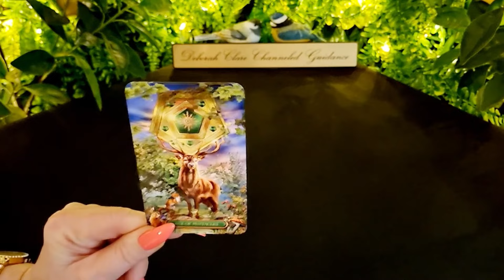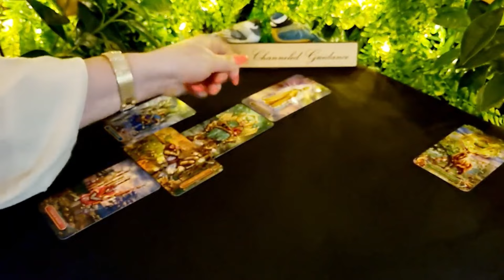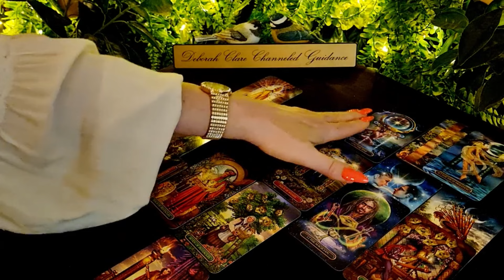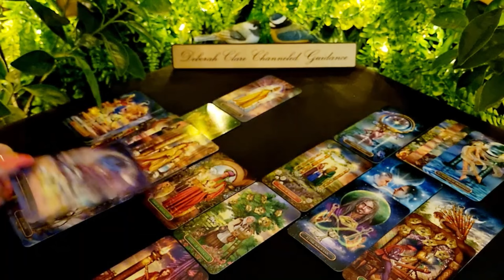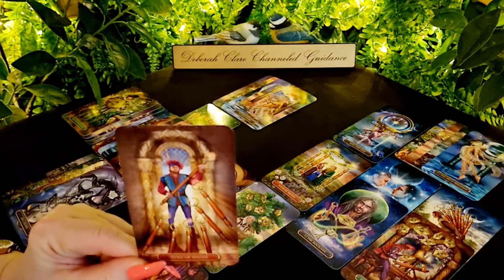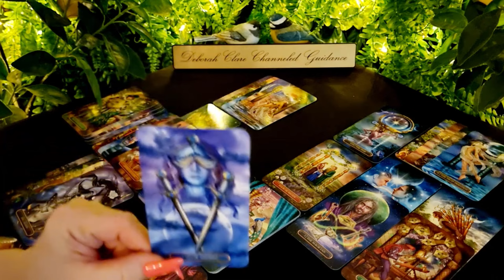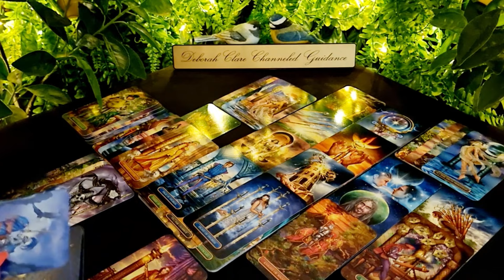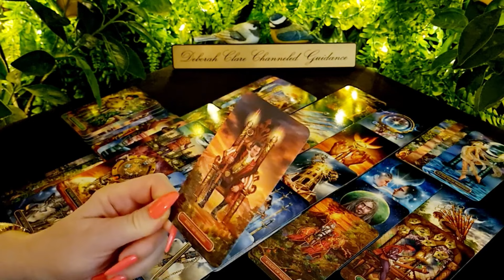*SCORPIO* mid June '24 - There's a LOT more going on behind the scenes than you THOUGHT!!😎🔥😘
12-month General Overview (30mins) €114 / $121